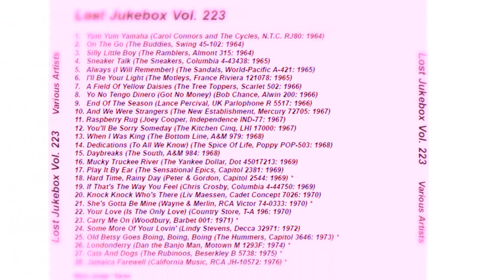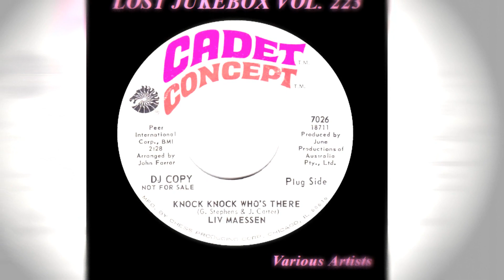The Kitchen Cinq - You'll Be Sorry Someday 1966 Mono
The Kitchen Cinq – Determination / You'll Be Sorry Someday
Label: LHI Records – 17000
Format: Vinyl, 7", 45 RPM, Single
Country: US
Released: Nov 1966